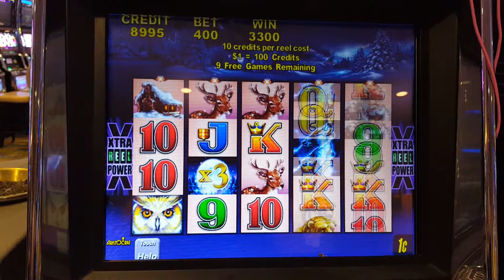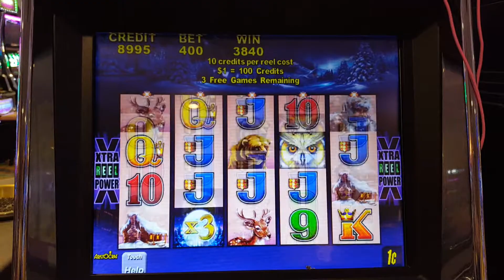Timber wolf bonus